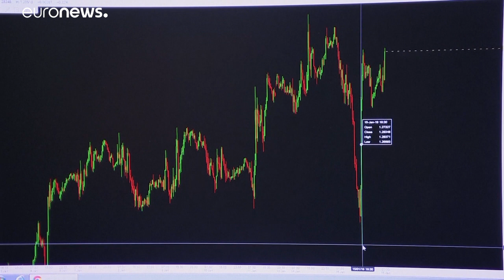Amsterdam détrône Londres comme première place boursière européenne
Le Brexit a entraîné en janvier une migration d'une partie des transactions financières de la City vers l'Union européenne.